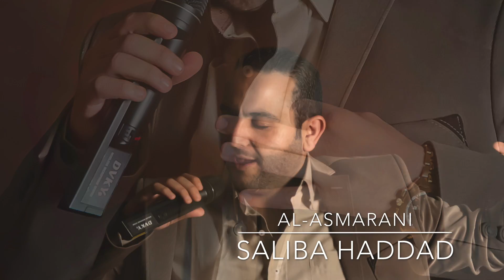Saliba Haddad - Al-Asmarani صليبا حداد ـ الاسمراني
Saliba Haddad's latest hit, Al-Asmarani.
صليبا حداد الاسمراني 2013
توزيع المايسترو خالد العلي
مكس و ماستر المهندس نعمان منصور